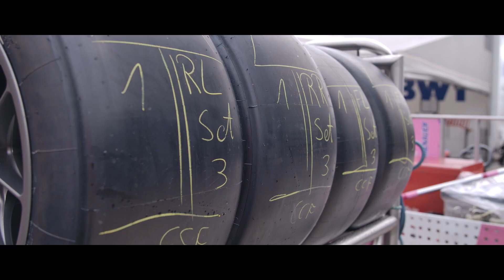PCCF​​ - Highlights Manche 1 - Magny-Cours - Porsche Carrera Cup France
Beau début de saison à Magny-Cours ! Revivez les temps forts de notre premier meeting avant d'enchainer avec la deuxième manche sur le Circuit Paul Ricard (14-16 mai).